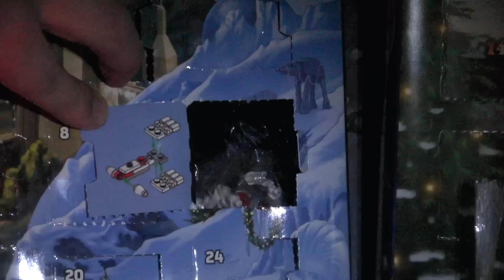레고 12월 15일 2016 크리스마스 어드벤쳐 캘린더 스타워즈,프렌즈,시티 장난감 조립 리뷰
레고 2016 크리스마스 어드벤쳐 캘린더 스타워즈,프렌즈,시티,프로모션 소개 lego 40222,75146,41131,60133 제품으로 날마다 미니피규어, 건물, 작은 장난감 블럭 들이 들어있습니다.

스타워즈는 Tantive IV 레고 스타워즈 탄티브4 (10198) 비행기체가 있네요

프렌즈는 Camera on Tripod 카메라와 삼각대가 들어있습니다.

시티는 Ticket Booth 매표소가 들어있네요.

프로모션은 작은 강아지, 개, 쥐 같은 동물이 들어있습니다~